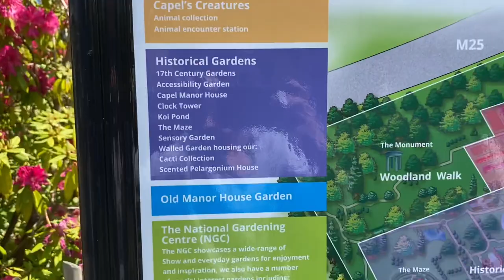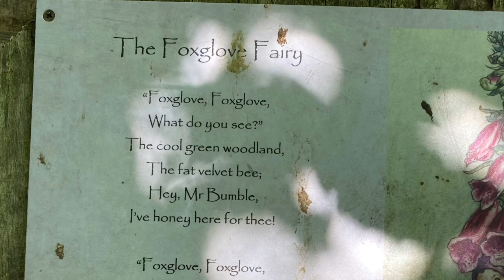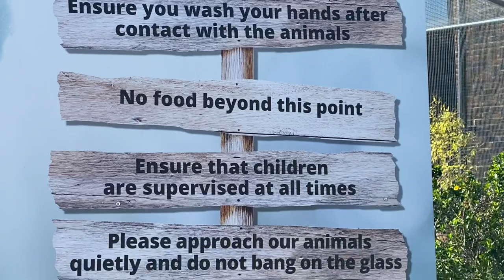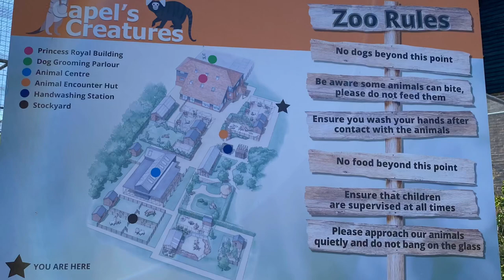Capel Manor Gardens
CALL
DIRECTIONS
SAVE
Landscaped 30-acres with areas dedicated to Princess Diana & Van Gogh, a small zoo & restaurant.
Bullsmoor Lane Middlesex, Enfield EN1 4RQ
Map of capel manor gardens

Closed ⋅ Opens 10AM Tue
Spring Bank Holiday hours
Suggest an edit
Own this business? Claim it now
Directory

ParksFood & DrinkOther
Events
Mother's Day
Sun, 27 Mar
10:00
Latest photos

4,645+ Photos
Add a Photo
Highlights
Good for kids
Questions & answers
Q: Are you accepting card payments? For entry to the gardens?
A: yes they do
(1 more answer)
See all questions (22)
Ask the community
Reviews from the web
Day Out With The Kids
5/5
1 review
4.7/5
109 votes
Plan your visit
People typically spend up to 3 hours here
Google review summary
5
4
3
2
1
4.6

(956)

"Greenhouses with cacti etc Restaurant serving food to eat outside."

"Lovely friendly staff/volunteers and an inspirational place for garden lovers!"

"Good facilities at reasonable prices including admission prices"

More Google reviews
Rate and review
Share your experience to help others
From Capel Manor Gardens
"Nestled in Enfield, North London, Capel Manor is a beautiful Georgian house set amongst 30 acres of picturesque gardens. Boasting a rich history that dates back to the 13th century, the estate is home to 60 colorful gardens, a zoo, a restaurant, and...  More
Myddelton House Gardens
Myddelton House Garde...
Forty Hall Estate
Forty Hall Estate
Brooks Farm
Brooks Farm
Hatfield House
Hatfield House
Whitewebbs Museum of Transport
Whitewebbs Museum of Tr...
Paradise Wildlife Park
Paradise Wildlife Park
Aldenham Country Park
Aldenham Country Park
Waltham Abbey Gardens
Waltham Abbey Gardens
View all
Web results
loading
Directory

ParksFood & DrinkOther
5/5
1 review
4.7/5
109 votes
Google review summary
5
4
3
2
1
4.6

(956)
Rate and review
Google reviews
animals
51
walk
33
maze
24
students
18
+6
Sort by
Most relevant
Newest
Highest
Lowest
Latest
Videos
Add a photo

0:01

"Nestled in Enfield, North London, Capel Manor is a beautiful Georgian house set amongst 30 acres of picturesque gardens. Boasting a rich history that dates back to the 13th century, the estate is home to 60 colourful gardens, a zoo, restaurant, and Capel Manor College’s Enfield Campus. Have fun exploring our Gardens and enchanted Fairy Forest, say hello to Capel’s Creatures and work your way through our holly maze! If you are looking for a meeting room, a wedding venue or a backdrop for your photography, Capel Manor Gardens is the perfect location. We pride ourselves on providing a bespoke and friendly service with great facilities to utilise."